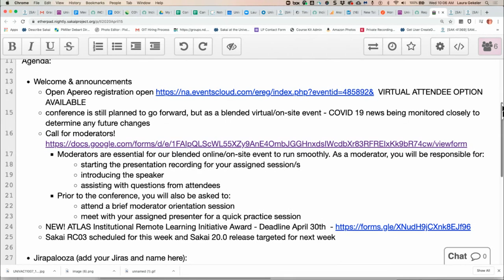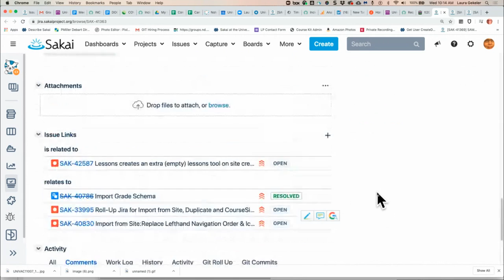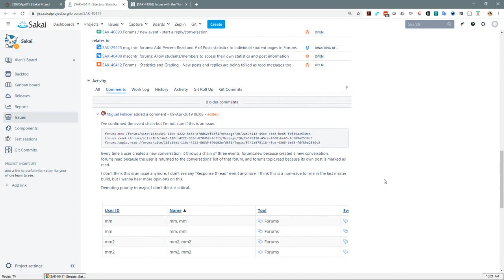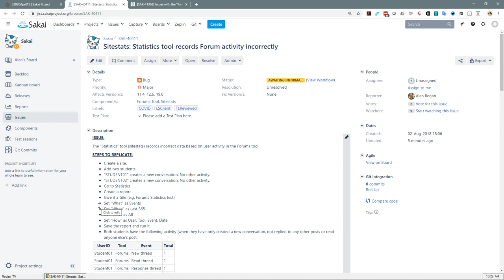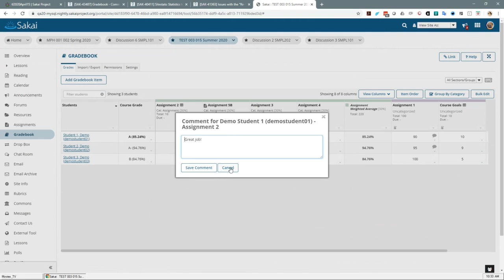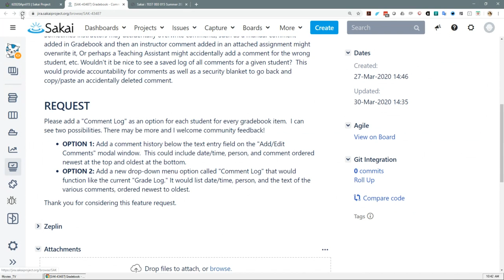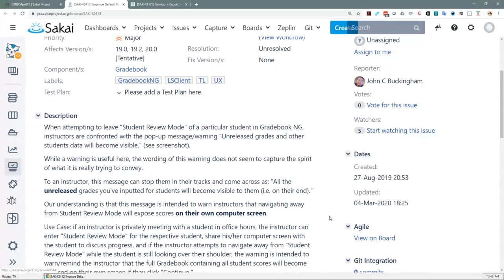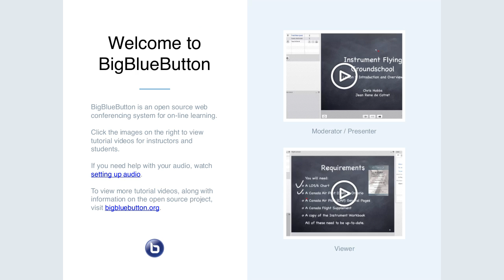2020-04-15 Apereo Teaching and Learning: Jirapalooza